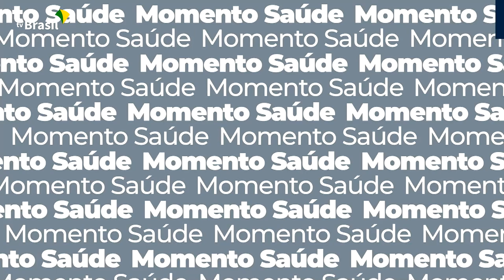Vacinômetro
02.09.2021 – Até agora, o Ministério da Saúde já distribuiu mais de 233 milhões de doses de vacinas contra a covid-19.